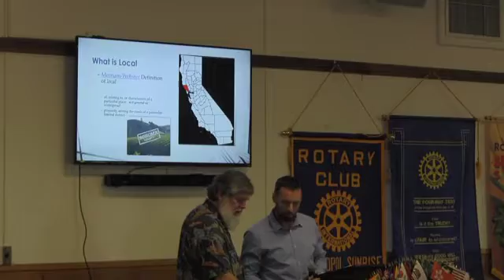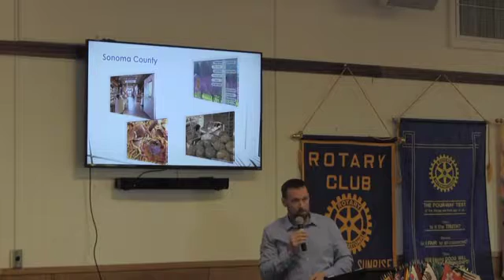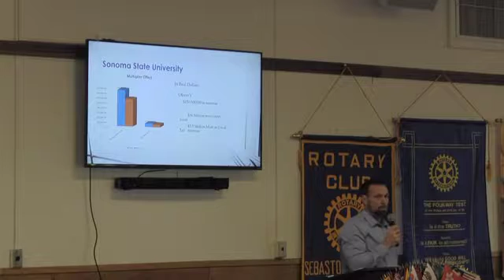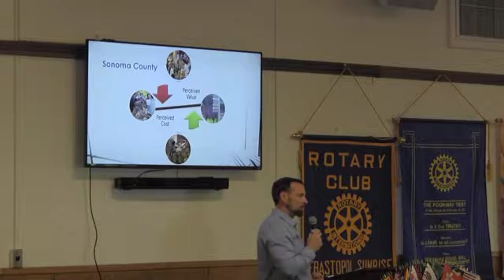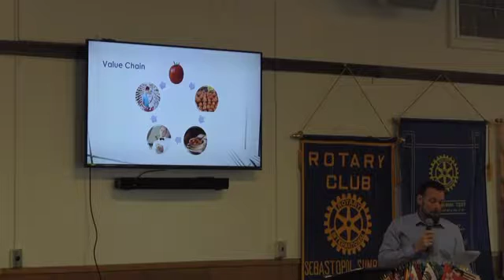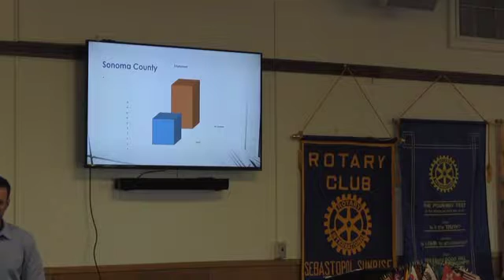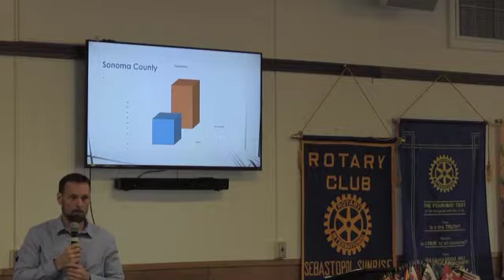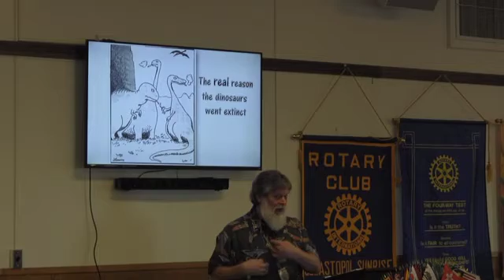RCSS Program March 29, 2017